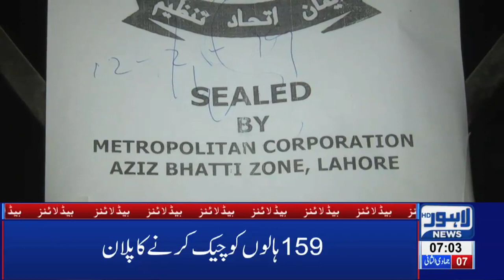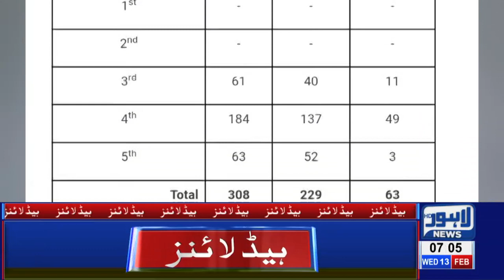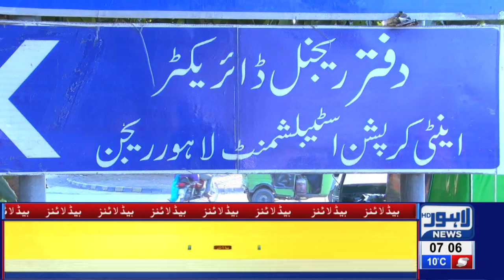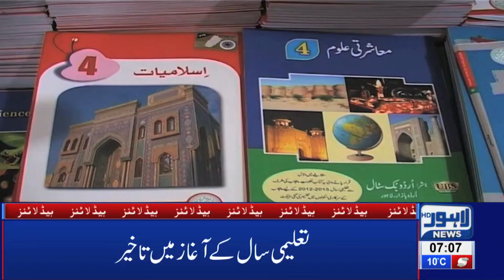07 AM Headlines Lahore News HD – 13th Feb 2019